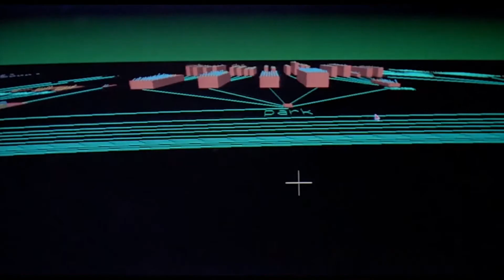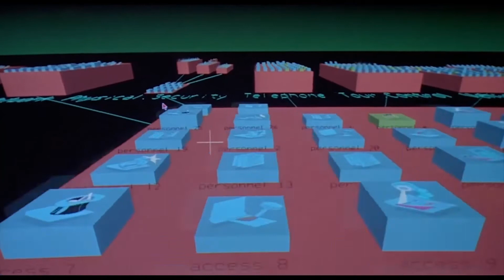Super Jurassic Land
This clip is a parody and for entertainment only.